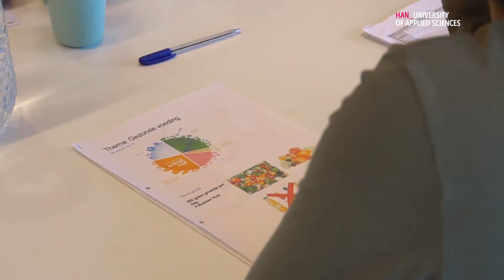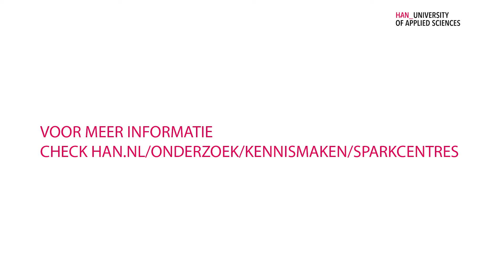HAN Interprofessioneel leren (IPL)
Studenten van verschillende opleidingen vertellen wat Interprofessioneel Leren op een Lab/werkplaats inhoudt, wat voor projecten ze doen en hoe de begeleiding door docenten is.